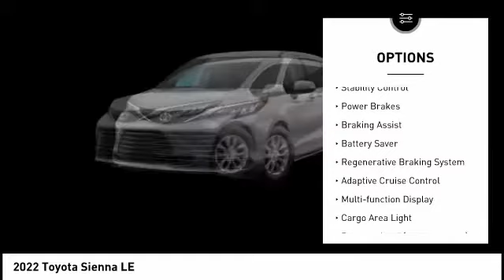2022 Toyota Sienna Cedar Falls IA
2022 Toyota Sienna LE

Don't miss this 2022 Toyota Sienna. It's equipped with great features. You'll want to take this 8 passenger home. Make a great choice today.